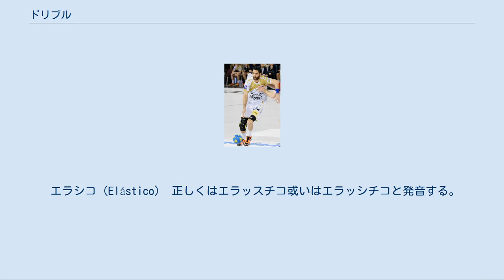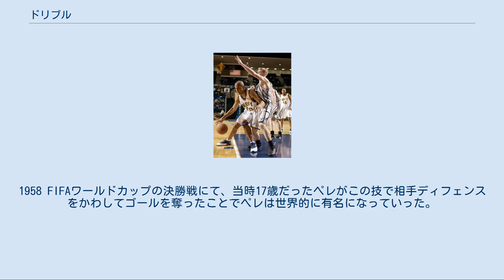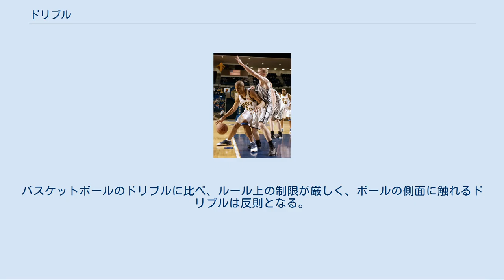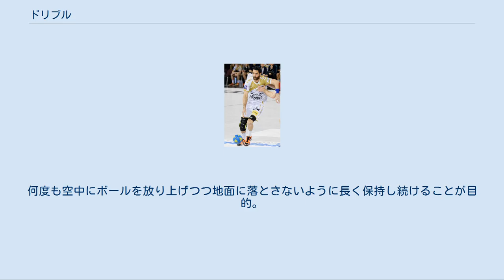ドリブル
ドリブルとは、球技において、断続的かつ連続的にボールに身体の一部で触れながらボールを保持し移動すること。
ドリブルを得意とする選手をドリブラーと呼ぶ。
ドリブルを使用するスポーツとして一般的によく知られているものにはサッカーとバスケットボールがある。
 サッカーにおけるドリブル サッカーでは一部の例外を除き手でボールを触れることは禁止されていて、足で蹴ってボールを移動させる。
足の部分であれば、どこを使ってもよく、蹴る力を加減して自分の進行方向にボールを転がし、これに追いついて更にボールを蹴り出すことを繰り返すことでボールとともに移動するのがドリブルである。
ボールを相手ゴールへ進めることやボールをキープ（保持）することを目的とする。
ドリブルを上手く行うにはボールコントロールの技術に加え、スピードやクイックネス（敏捷性）、さらには守備の選手のショルダーチャージなどにも負けないボディバランス、さらにハイレベルな選手ともなると激しい体重移動の状態における重心のコントロールが必要となる。
 ドリブルを得意とする選手（ドリブラー）には大きく別けてスピード型のドリブラーとテクニック型のドリブラーの2タイプの選手が存在する。
スピード型のドリブラーはフォワード(FW)やサイドプレイヤーの選手に多く、瞬間的なダッシュ力もしくは継続的なスピードで守備の選手を置き去りにして前に進むことを得意とする。
テクニック型のドリブラーはミッドフィールダー (MF)、特にセンタープレイヤーの選手に多く、様々なフェイントを駆使し守備の選手をかわしボールを長時間キープ（保持）することを得意とする。
 メディアを再生する シザーズ（scissors） メディアを再生する エラシコ（Elástico） サッカーでドリブル中にフェイントをかけるにはボールコントロール技術だけでなくフェイントをかけるときに重心が左右にぶれないように強靭な足腰も必要である。
 ボディフェイント ドリブルをする足元の動きは変えずに上体だけを左右に動かしてディフェンスを引っ掛けるフェイント。
 サイドステップ 右に抜くときは左足を大きく左前に踏み込みディフェンダーを引っ掛けて、右足のアウトサイドで右にボールを蹴りだし右に抜く。
左に抜くときは左右逆になる。
 ダブルタッチ 別名ラ・クロケタ(スペイン語)、向かってきたディフェンスに対してどちらかの足のインサイドで横に出し、もう片方のインサイドで前に出して抜く技。
ステップいらずの比較的簡単な技のため、突然の際にも勝手がきく技である。
この技を得意とする選手はアンドレス・イニエスタ。
である。
 シザーズ 詳細は「シザーズ (サッカー)」を参照 別名ステップオーバー、内側から外側、或いは外側から内側へボールに触れずに腿を上げることなくボールの横を高速でまたいでディフェンスを惑わすフェイント。
ディフェンスはボールをまたぐ動作に吊られて動いてしまうか、ボールをまたぐのか蹴るのか混乱して動けなくなるのでその隙をついて抜く。
内側から外側にまたぐのが通常で、逆に外側から内側へまたぐようなシザーズを逆シザーズと呼んだりもする。
素早く大袈裟に、そして連続で行うことで効果は上がる。
また中央でプレーするセンタープレーヤーは重心をずらさずに上下動を、サイドプレーヤーは重心をコントロールしながら左右への動きを大きくすることで効果が上がる。
前述の物はブラジルのロナウドやポルトガルのクリスティアーノ・ロナウド、後述の物は同じくポルトガルのルイス・フィーゴなどが得意とする。
シザースとは英語で「鋏」のことである。
ペダラーダともいう（ポルトガル語）。
 エラシコ（Elástico） 正しくはエラッスチコ或いはエラッシチコと発音する。
足のアウトサイド（甲外側）でボールを外側に押出し（外側へ行くと見せかける）と、瞬間的に同じ足のインサイド（甲内側）で内側に切り返し、相手を置き去りにするフェイント動作。
最初のボールを素早く外側に出した動きとは逆方向へ瞬間的にボールを動かすことでディフェンスを欺く。
ブラジルのロナウジーニョなどが得意とする。
基本的にブラジルではスタンダードなフェイントの一つであり、ロナウドや、またスウェーデンのズラタン・イブラヒモビッチなども使用している。
エラッスチコとはポルトガル語で「輪ゴム」であり、外側に出したボールがまるで足に輪ゴムで付いているかのように内側に戻ってくることからそう呼ばれる。
エラッスチコの開発者は、...